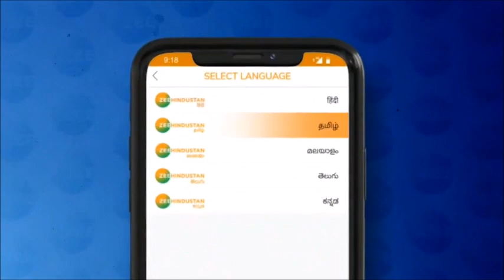Kisan Andolan : Supreme Court की कमेटी नहीं मंजूर- Indian Farmer's Union | Farmers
Kisan Andolan : Supreme Court की कमेटी नहीं मंजूर- Indian Farmer's Union | Kisan Andolam | Farmers

Supreme Court के खिलाफ भारतीय किसान यूनियन (लोकशक्ति) ने दाखिल की नयी याचिका. कमेटी  को भांग कर के नयी कमेटी  बनाने की मांग की गई.

About Channel